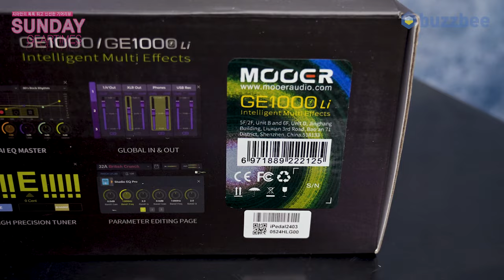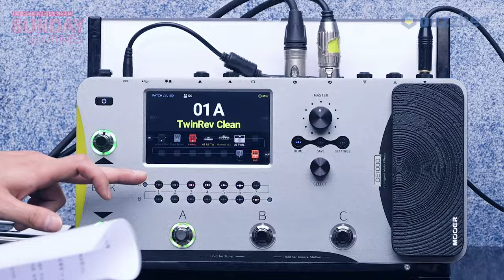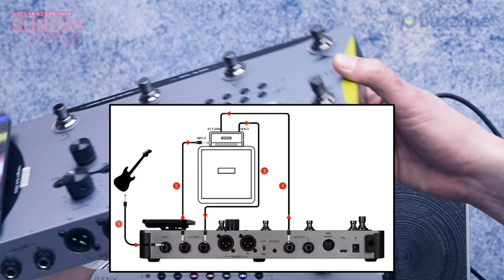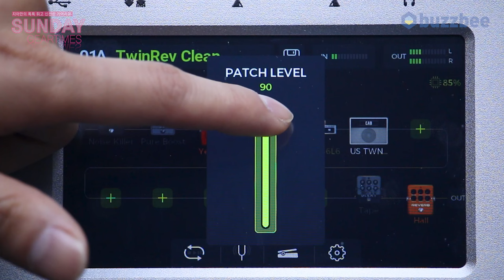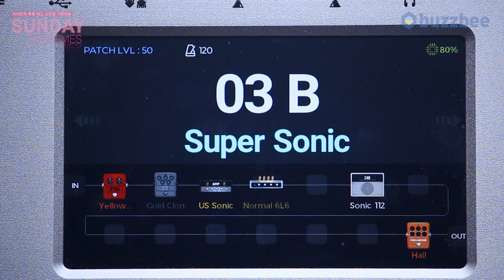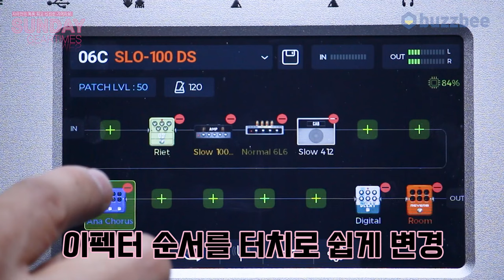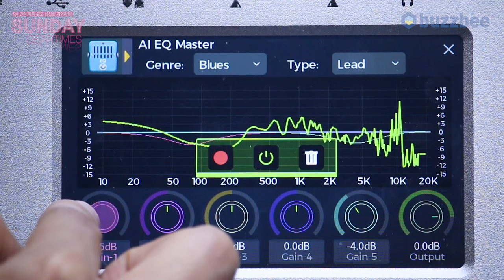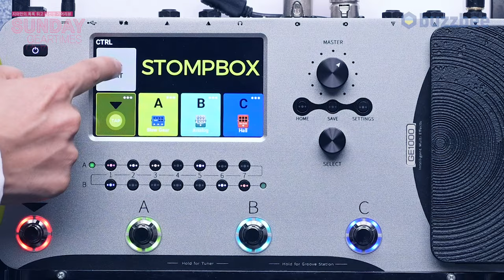[SundayGearTimes 581회] Mooer Audio 멀티이펙터 GE1000 1편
0:00 언박싱
1:59 기어 소개
3:04 특징
6:52 컨트롤 설명
8:00 팩토리 프리셋 투어
14:27 AI  자동 EQ 기능